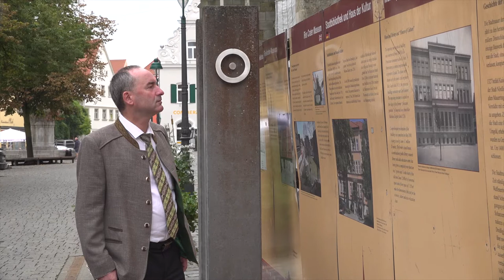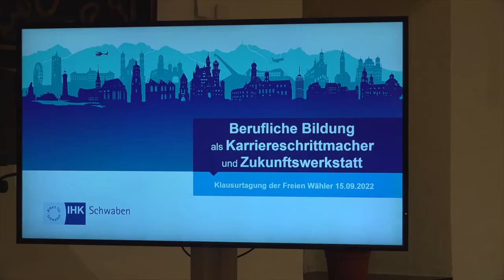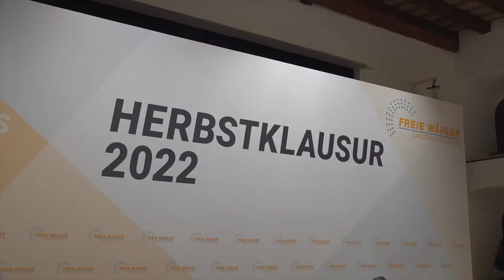Herbstklausur 2022 der FREIE WÄHLER Landtagsfraktion in Nördlingen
Kampf gegen Inflation und Fachkräftemangel, Hochschulen als Impulsgeber der regionalen Wirtschaft und Wege aus der Baustoffkrise: Bei ihrer Herbstklausur in Nördlingen hat sich die FREIE WÄHLER Landtagsfraktion mit den großen Wirtschaftsthemen der Gegenwart befasst.